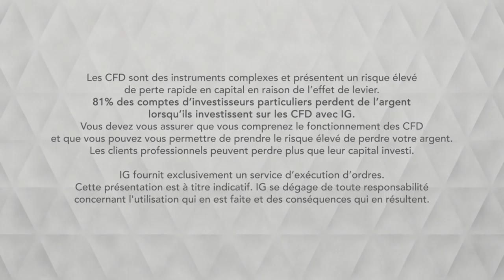Bourse - GBPUSD, rebond technique ou accélération ? - IG 13.02.2019